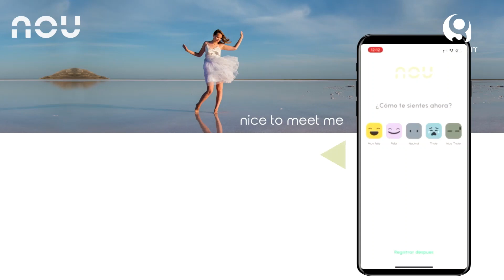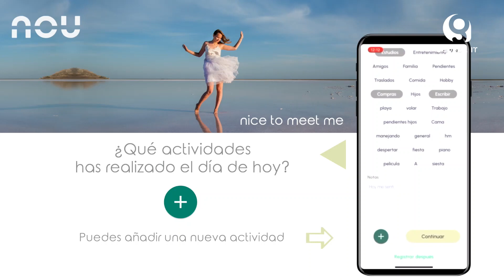Nou es la startup mexicana encargada de monitorear las emociones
El mercado wellness es uno de los que tienen un gran crecimiento en el mundo y Nou es la startup mexicana encargada de monitorear las emociones, al respecto nos comenta para Global IT Media, Fredel Cojab, fundadora de Nou.

Sanicte Bastida
Adrián Campos
Aramis Flores
Paul Lara

Productores Ejecutivos
Aramis Flores
Mario Moreira

Producción
DM Producciones